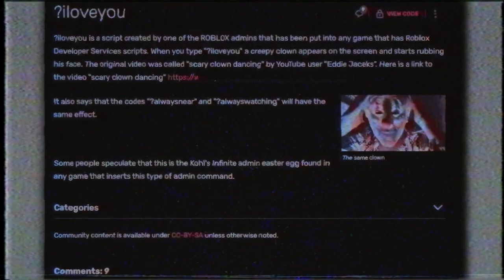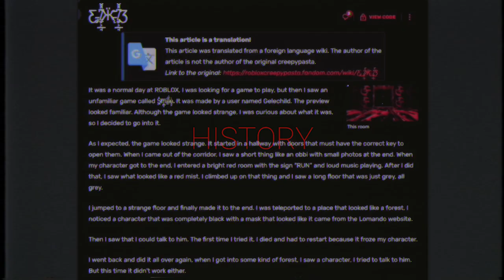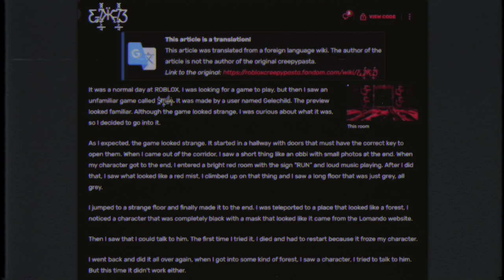Roblox Horror Legends and Myths Investigation Part 1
Today, I logged into the game Smile, and I encountered something very strange. The entire interface was in some kind of cryptic glyphs. However, as I explored, I stumbled upon a gameplay mode that seemed like a horror game. In the first word "iloveyou," I didn't notice anything unusual, and I didn't get jump-scared.

For the second part of the investigation, we'll need to hit the first milestone of 10 likes.